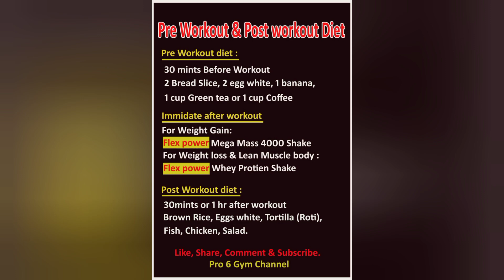Pre Workout & Post Workout Diet | Pro6Gym | flexpower2008